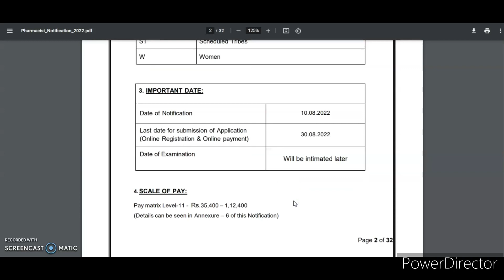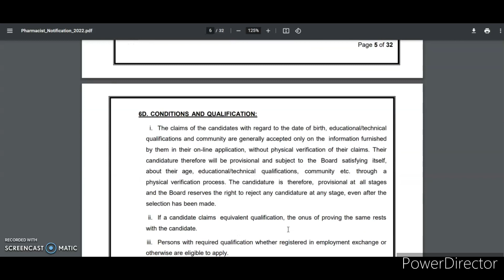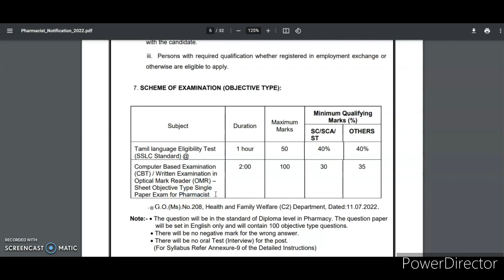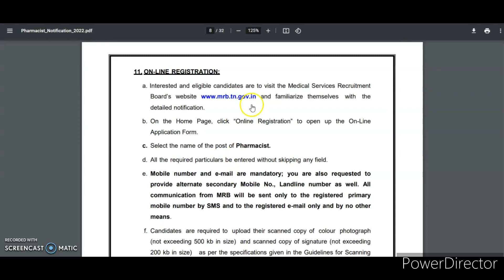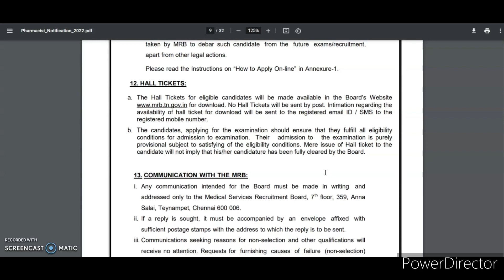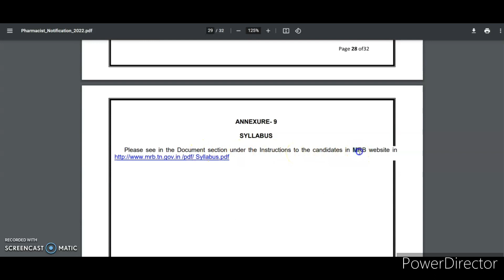TNMRB Pharmacist Recruitment 2022|How to apply MRB Pharmacist exam 2022| tnmrb pharmacist syllabus